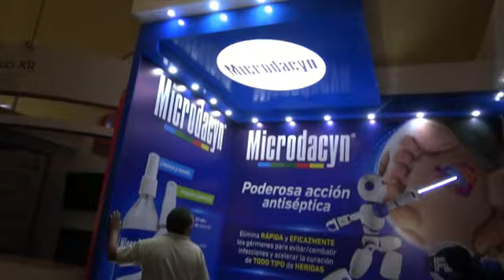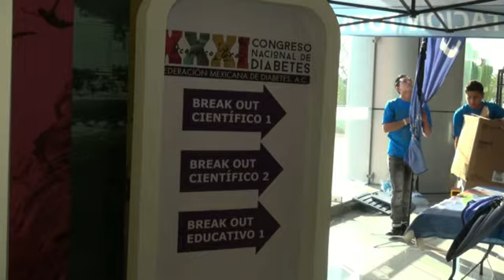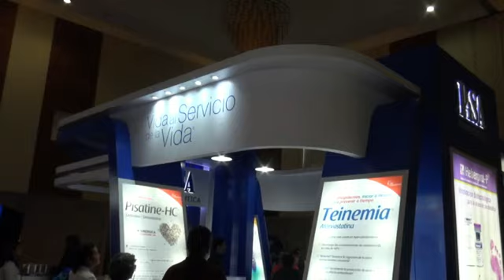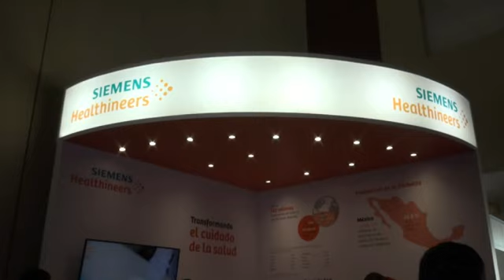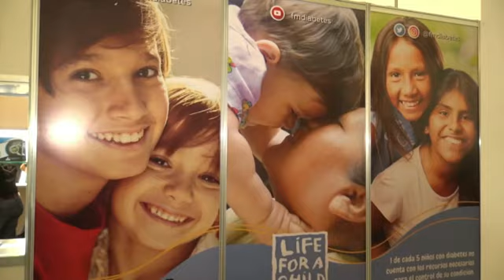MEMORIA DEL XXXI CONGRESO NACIONAL DE DIABETES EN ACAPULCO, GUERRERO.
Acerca del evento
El Congreso Nacional de Diabetes es el encuentro de mayor nivel en México con más de 20 mil asistentes desde su inicio. La Federación Mexicana de Diabetes, A.C., presenta la trigésima primera edición de este evento; se manejaron temas de interés para prevención y el adecuado control de la Diabetes Mellitus.